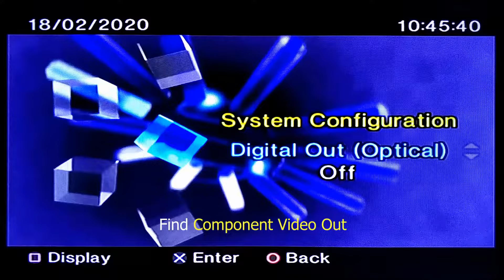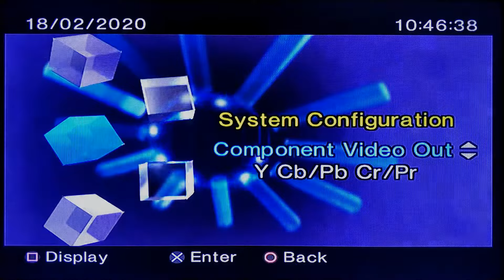How to Use Component Cable | Playstation 2 Tutorial (PS2)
A quick tutorial setting up component cables to work on your Playstation 2 Console. Using this cable you will get extra sharp image (720x480) which is better than standard A/V cable. Hope it helps :)